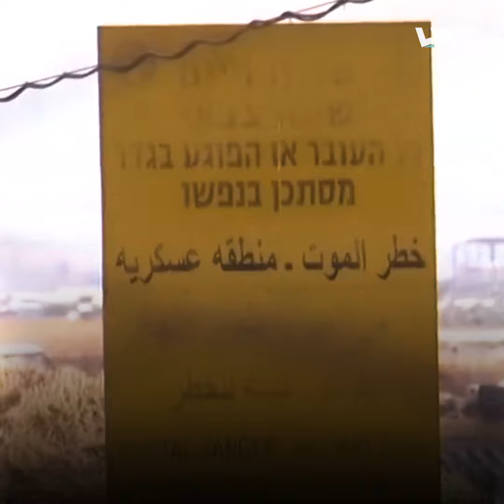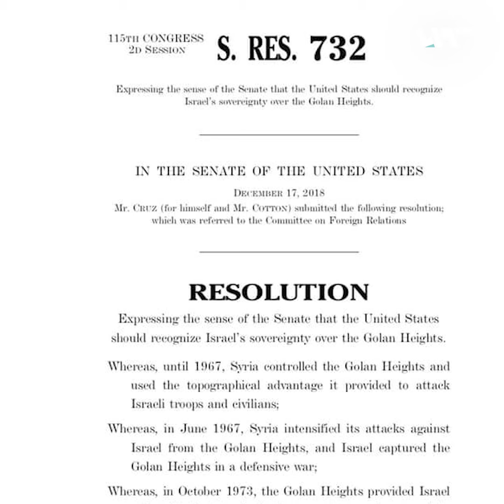الجولان.. باعه حافظ الأسد ويحاول ترمب تثبيت ملكيته لإسرائيل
باعه حافظ الأسد ويحاول ترمب تثبيت ملكيته لإسرائيل.. تحركات أميركية خطيرة بشأن الجولان السوري المُحتل.. فما الذي يجري؟